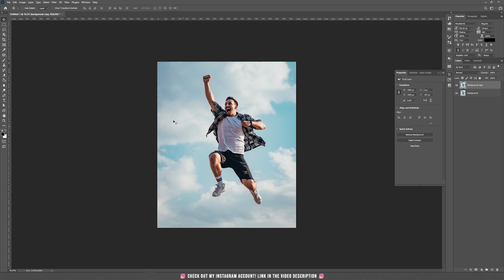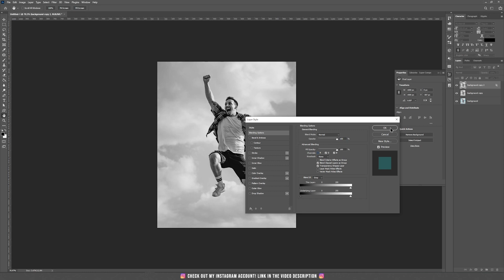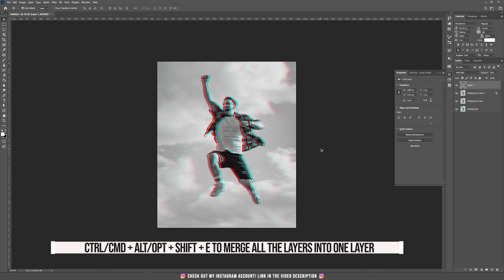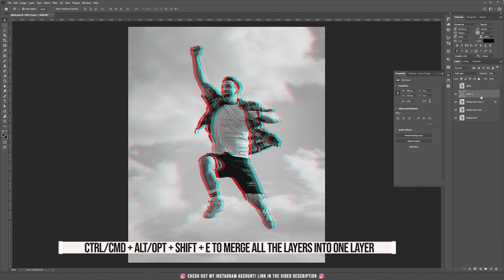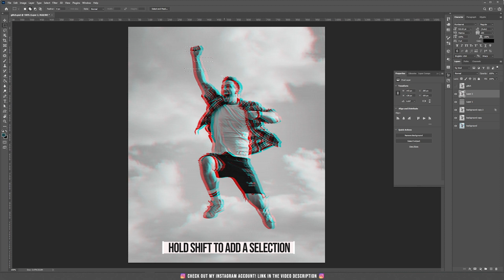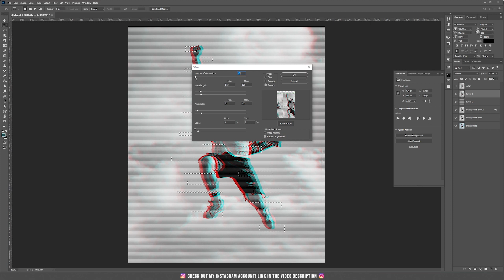How to create a glitch effect using RGB split - Photoshop Tutorial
Create a glitch effect using RGB split - Photoshop Tutorial
Today we are going to learn how to quickly create a glitch effect by using the RGB split method.